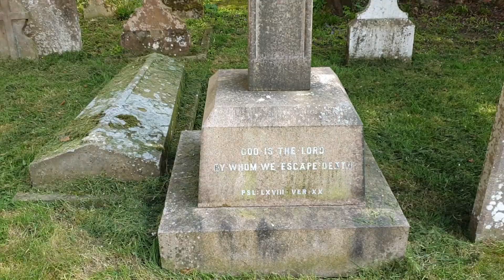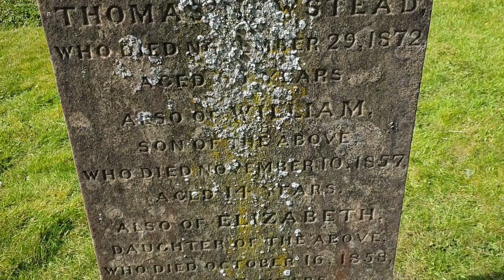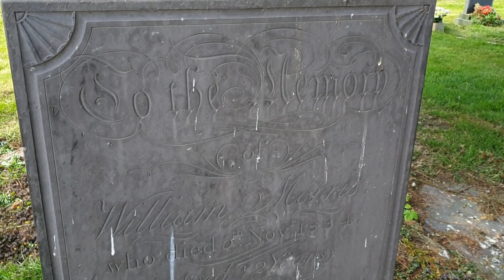Halloween Special Graveyard Explore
Something different! A graveyard explore, somewhere in the English countryside,  typical church graveyard in a pretty village with some scary surprises!
I filmed it earlier this year in Spring, hence the daffodils. Hopefully I've given it enough of a Halloween twist? Used my Samsung Galaxy S9, no gimbal.
Have a super scary Halloween!